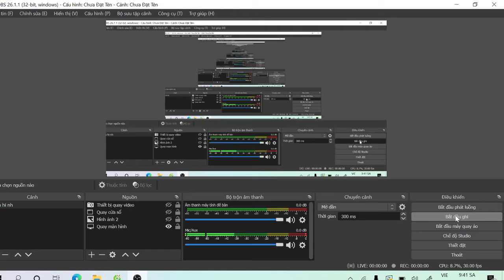#2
- [x] Youtube: TrịnhVânAnhTiếngAnh
- [x] Tiktok @trinhvananhtienganh
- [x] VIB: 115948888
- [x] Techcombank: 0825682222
- [x] Học Online hàng ngày nhóm kín
1 tháng 99k (3,3k/ ngày)
3 tháng 199k (2,2k/ ngày)
6 tháng  299k (1,6k/ ngày)
1 năm 365k (1k/ ngày)
- [x] Học Offline: 39 Cao Thắng, Phường Lam Sơn, Thành Phố Thanh Hoá